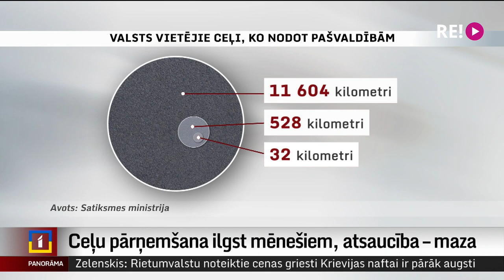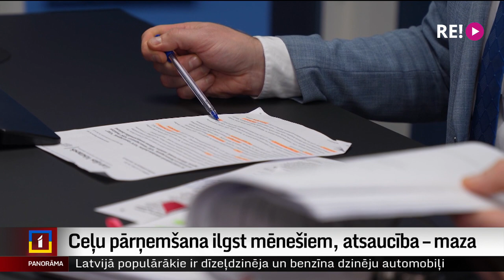Ceļu pārņemšana ilgst mēnešiem, atsaucība – maza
Valsts vietējo ceļu nodošana pašvaldībām jau ilgst mēnešiem  un daudzas pašvaldības, kas piekritušas ceļus pārņemt, šoziem vēl nemaz tos apsaimniekot nav sākušas. Atsaucību Satiksmes ministrijas aicinājumam pārņemt nelielus, nomaļus ceļus, raksturo arī tas, ka septiņas pašvaldības nemaz nav atbildējušas. Turpina Dinija Jemeļjanova.